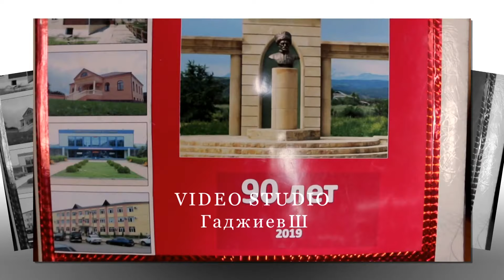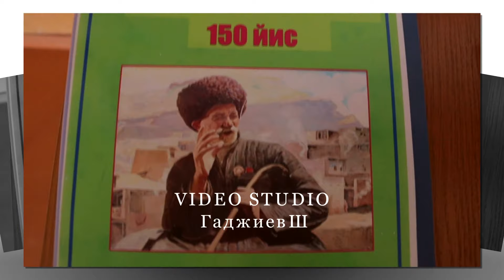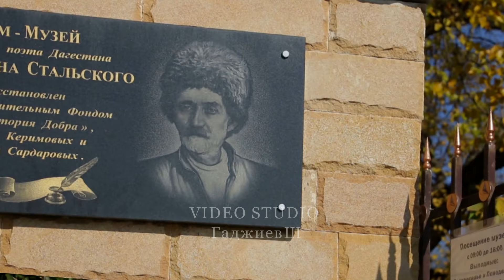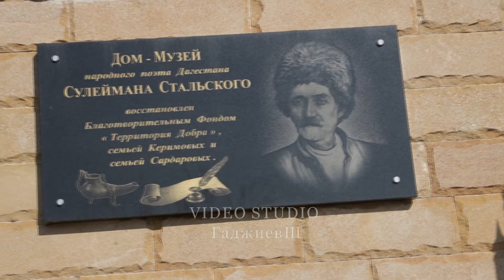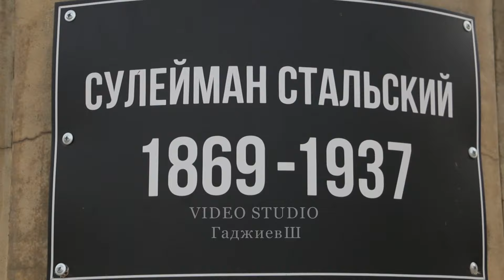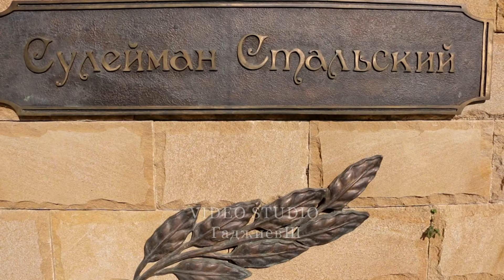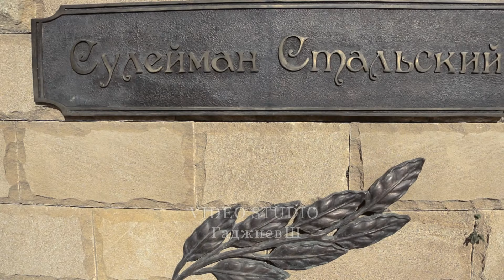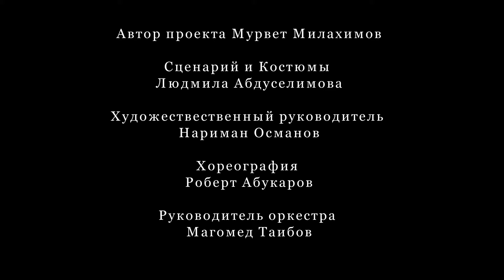Сулейман-Стальскому району 90 лет!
Видеофильм видеостудии Кристалл посвященный 90-летию Сулейман-Стальского района